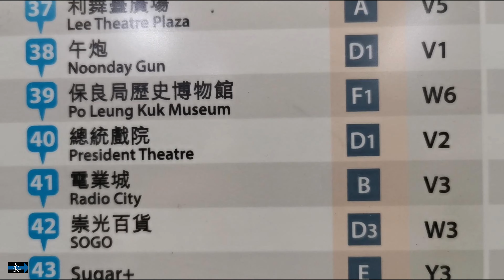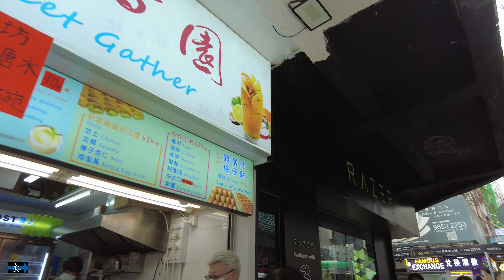總統戲院 結業日 的街道 President Cinema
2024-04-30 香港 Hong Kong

00:00 谷歌地圖 2011 google map 2011
00:10 銅鑼灣地鐵站 Causeway Bay stn.
00:20 駱克道 Lockhart Road
01:40 景隆街 Cannon Road
02:21 謝斐道 Java Road
02:40 總統戲院 President Cinema
04:00 吿士打道 Gloucester Road
05:11 總統戲院 President Cinema
06:00 駱克道 Lockhart Road
07:30 波斯富街  Percival Street
08:05 駱克道 Lockhart Road